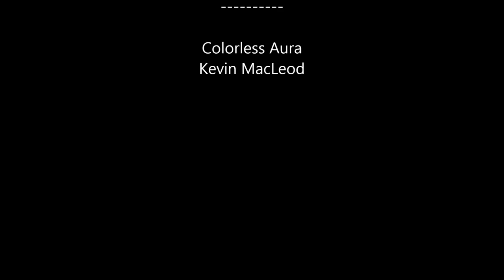Scott Adkins workout BY=====full entertainment all in one ​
BY == FULL ENTERTAINMENT ALL IN ONE

MY YOUTUB  channel   =   (FULL ENTERTAINMENT ALL IN ONE)